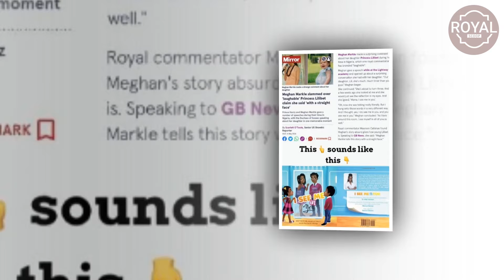LAWSUIT ALERT! Dr Michelle Daley Caught Meghan STEALING Her Children's Book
Meghan Markle made a surprising comment about her daughter Lilibet during her visit to Nigeria, which one royal commentator has deemed "laughable."

Meghan traveled to the African country last month with her husband, Prince Harry. The couple participated in several fundraising events and took time to speak with children at a school in Abuja, supported by their Archewell Foundation.